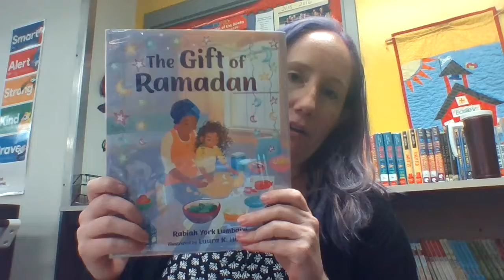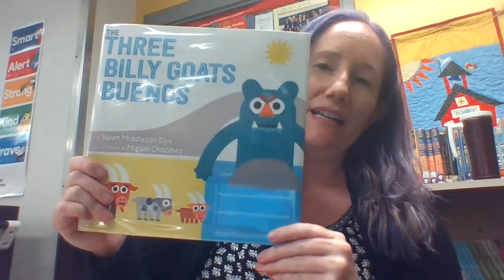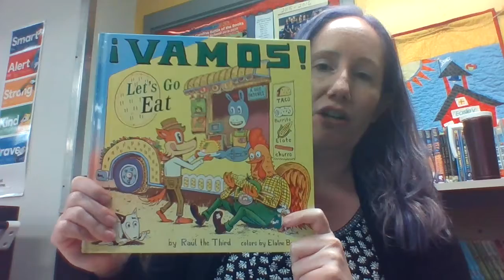New Everybody Books- Holidays and Latinx/Native Stories